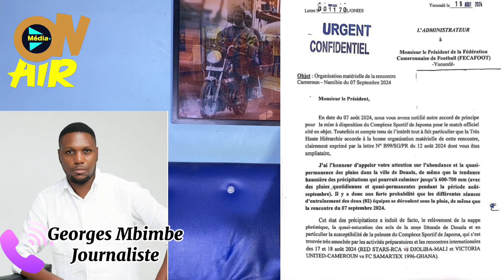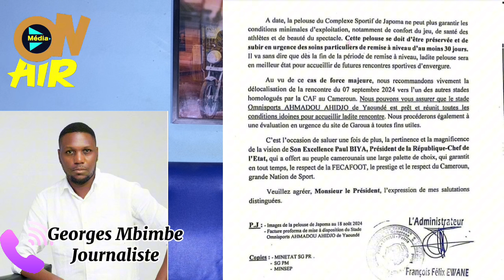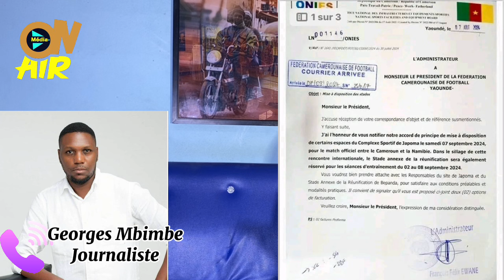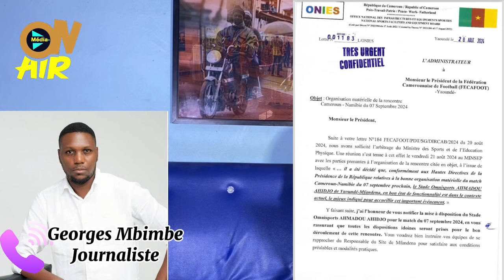Joseph Antoine Bell est à l’origine de la bataille entre Samuel Eto’o et Mouelle Kombi sur le stade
Le journaliste et consultant Georges Mbimbe pense que l’ONIES est l’organe qui crée le conflit sur le choix du stade que l’on vit aujourd’hui

Arbitre camerou namibie , Nicolas alnoudji lions indomptables, samuel eto’o aurelien chedjou

la FECAFOOT fait face à beaucoup de problèmes à cause de son manque d’autonomie financière

FECAFOOT fédération namibienne de football , fédération namibienne de football CAF , kalkaba malboum FECAFOOT , kalkaba malboum nkou mvondo , kalkaba malboum narcisse mouelle kombi , kalkaba malboum MINSEP , kalkaba malboum ONIES , climat Douala

Le consultant de sport Tony Franck Ndam analyse la guerre de communication que l’on vit en ce moment entre l’ONIES , la FECAFOOT et le MINSEP

TCHAD Côte d’Ivoire stade ahmadou ahidjo , tchad stade ahmadou ahidjo

L’ONIES écrit à la FECAFOOT pour informer que le stade Roumde Adjia ne sera pas prêt pour le 07 septembre

Professeur aba’a oyono samuel eto’o , professeur aba’a oyono narcisse mouelle kombi , professeur aba’a oyono FECAFOOT , aba’a oyono MINSEP , agreement FECAFOOT

Le président de la FECAFOOT fait une lettre au MINSEP concernant l’accord de la CAF sur le stade Roumde Adja

Abdouraman FECAFOOT , abdouraman Samuel eto’o , abdouraman lions indomptables, communiqué FECAFOOT , ONIES CAF , rapports CAF ,

L’ancien secrétaire général de la FECAFOOT réagit à la bataille sur le choix du stade pour le prochain match des lions indomptables

Le coach Cyril Kpama pense que pour des raisons sportives, Fabrice Ondoa doit être appelé par le sélectionneur

Fabrice ondoa andre onana , fabrice ondoa Lettonie , fabrice ondoa riga fc , andre onana narcisse mouelle kombi , fabrice ondoa narcisse mouelle kombi , castelleto christopher wooh , atangana reims

Pour le coach Cyril kpama , cette bataille entre la FECAFOOT et le MINSEP n’est en rien bénéfique au Cameroun

Sanction CAF cameroun , fédération française de football , crise MINSEP , crise FECAFOOT

Le coach Cyril Kpama analyse le bras de fer entre la FECAFOOT et le MINSEP , il pense que la CAF devrait sanctionner à un moment

CAF rounde adja garoua , ONIES roumde adja garoua , lions indomptables roumde adja garoua , joseph antoine bell roumde adja garoua

La revue des journaux de ce lundi

Le journaliste Franck Erick Diffo ayant discuté avec Thierry Ndoh dément certaines allégations de Marc Brys

Thierry ndoh marc brys , benoit angbwa marc brys , samuel eto’o alain foka

Le journaliste Franck Erick Diffo pense que le sélectionneur des lions est manipulé par le MINSEP

Interview joseph antoine bell , joseph antoine bell samuel eto’o , joseph antoine bell FECAFOOT , joseph antoine bell minsep , crtv stade japoma , minsep ONIES

La FECAFOOT a envoyé une note d’information au capitaine des lions vincent aboubakar

Adjoint marc brys , assistant marc brys , note FECAFOOT , note aboubakar vincent

Le journaliste Aimé Moukoko donne son avis sur la polémique autour du choix du stade pour le prochain match des lions

Pelouse stade japoma , championnat d’Afrique d’athlétisme

Marc Brys a créé la rupture avec la relève de Rigobert Song d’après le journaliste Aimé Moukoko

Le journaliste Aimé Moukoko pense que Fabrice Ondoa devrai